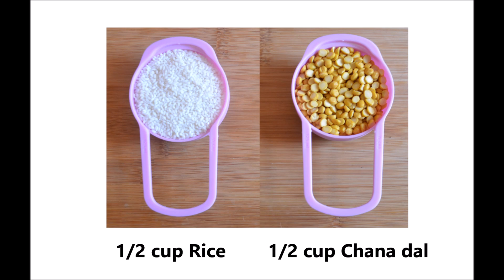या पद्धतीने बनवा तांदूळ आणि गुळाची खीर | पितृपक्ष स्पेशल | Rice and jaggery kheer